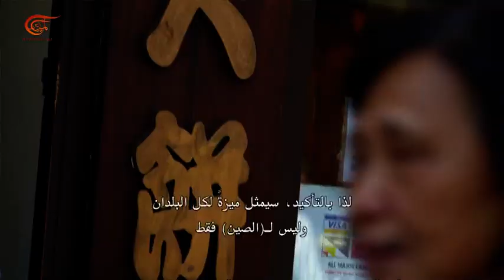كلمة حرة | الصين... حزام واحد طريق واحد | 2019-06-10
تقديم: جورج غالاوي
إعداد:  جورج غالاوي
إنتاج:  سعاد حمود